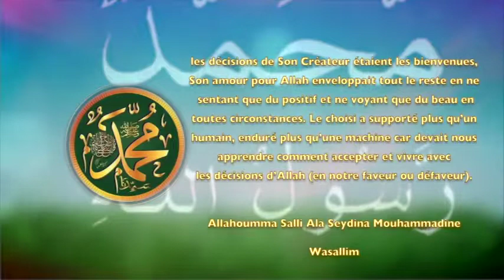POEME SUR LE PEOPHETE PSL : 31 - LE DIGNE